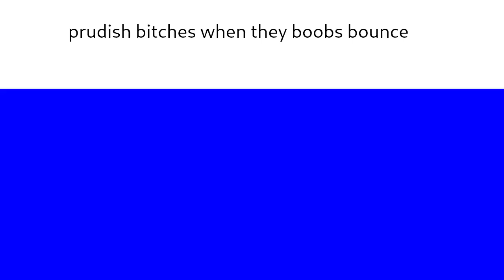prudes be like